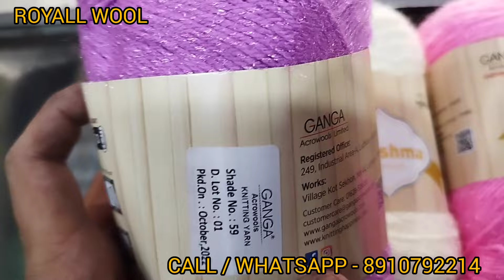ORIGINAL BRANDED WOOL || VERY soft WOOL || crochet and knitting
if You are a knitters then Royall wool is a Right place for you cause We sell in various types of branded wool and all kind of knitting Accessories. Our various type of knitting regarding products will help your knitting to get best Quality. Our moto is Giving you Best quality Products to the Affordable price.
 Thank you For Vist our Channel and keep supporting us @royallwool45  🙏
gangwoolknittingyarnbuyonline